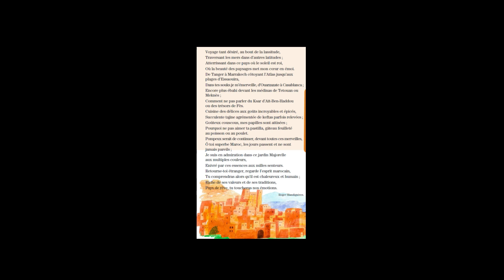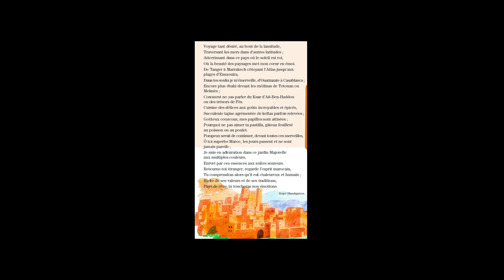voyage au maroc#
voyage au maroc#, vive le francais#, livre,